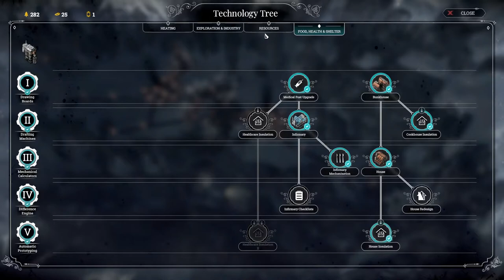Frostpunk: On The Edge - Survivor | Preparing for War | Let's Play Frostpunk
"They say the snow is dead. But we've learnt to the contrary."
- Samuel Robinson, Frostland Scout (1887, New London).

Assigned as the leader of a newly formed Outpost — settled near the Army Warehouse — you are kept on New London's leash and bound to transfer all your precious findings to the headquarters. At the same time, you have to rely on scarce food deliveries and laws enforced by your supervisor. It's a delicate balance to navigate — each decision introduces new risks and hardships. But as soon the alternate food source is discovered by your scouts, you can start to think about surviving on your own…

Snowy tides turn quickly on the Frostland. There are other Settlements out there willing to cooperate with you. Once you manage to gain their loyalty, designate trade routes between new allies, and regain control over your Book of Laws, then you can form a strong, independent union - and shake off New London's yoke.